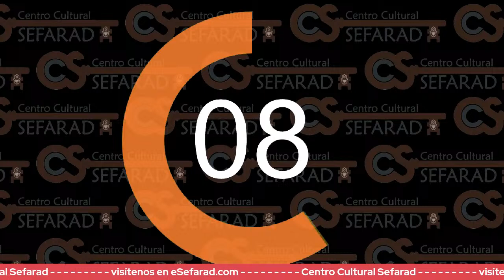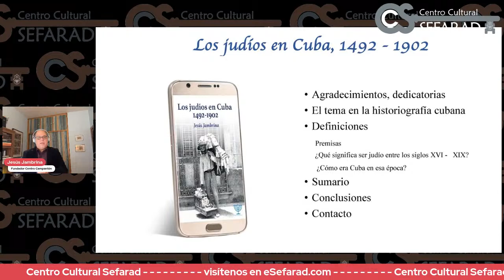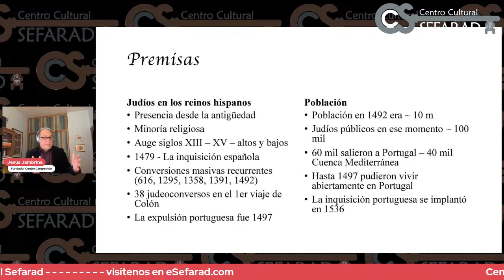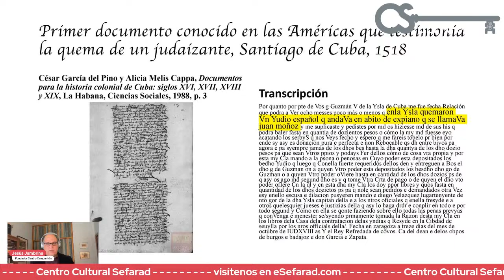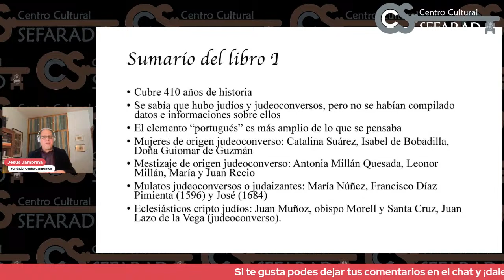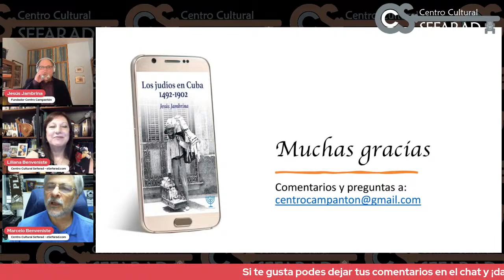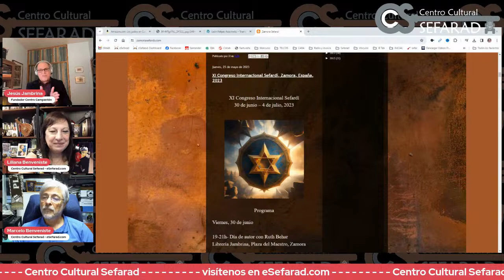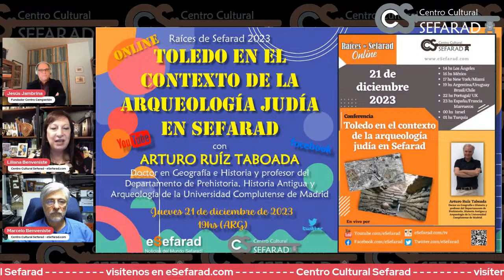Raíces de Sefarad :: "LOS JUDÍOS DE CUBA" con Dr. Jesús Jambrina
Raíces de Sefarad

"LOS JUDÍOS DE CUBA"
con Dr. Jesús Jambrina
Profesor asociado de español, ética, cultura y sociedad en la Universidad de Viterbo, Wisconsin. Fundador de la Asociación Zamora Sefaradí

¿Quieres crear transmisiones en vivo como esta? Recomendamos StreamYard